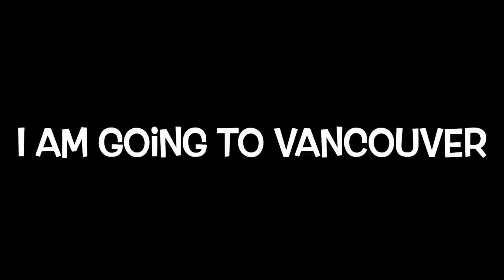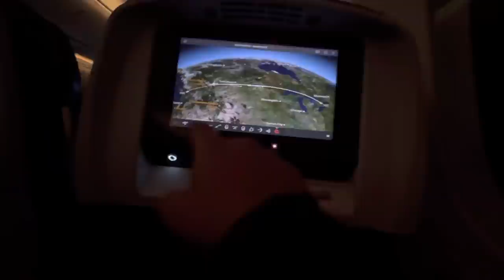BYE BYE TORONTO, I am going to see my Parents…. INDIA ???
Vlog :- 158

iPhone 12 Pro Max || DROP TEST 😱 | IPHONE UNDER THE CAR | It’s not strong👎🏻as APPLE told everyone

(I’ll reply whenever i get time)

Stick Around!
Jasgurinder Singh Virdi
(Jass Virdi Canada)